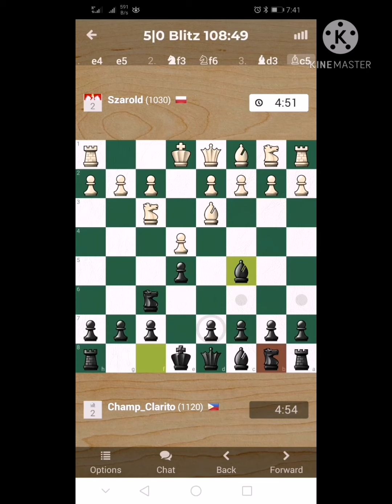My favorite opening traps for black.